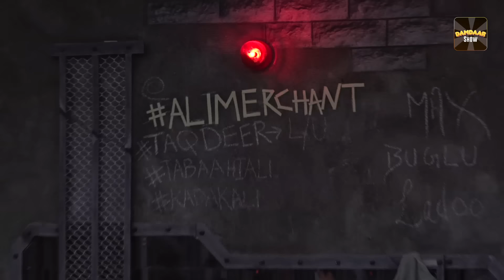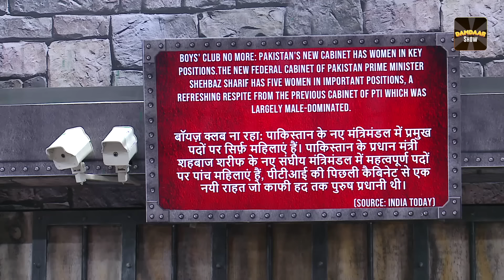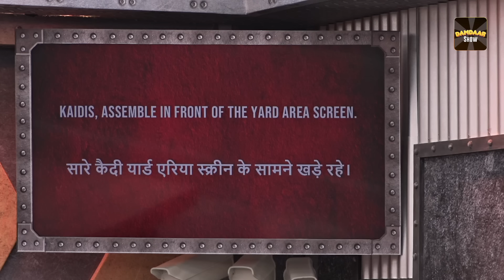Lock Upp | Episode 56 | Sara Khan, Anjali Arora, Karan Kundra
Get ready for an unprecedented reality show experience with "Lock Upp," where the world of family drama and comedy collide in an unscripted rollercoaster ride. Led by the fearless and charismatic host, Kangana Ranaut, "Lock Upp" promises to be a captivating journey that unveils the raw, unfiltered truth behind the lives of its diverse contestants.

In this groundbreaking reality series, contestants from various walks of life find themselves locked away in a house, stripped of the outside world's comforts. As they navigate the challenges and twists thrown their way, the true essence of their personalities emerges, revealing the intricate layers of family dynamics, and of course, moments of side-splitting comedy.

Kangana Ranaut, known for her bold and unapologetic approach, brings her unique flair to "Lock Upp," guiding the contestants through a series of tasks and situations designed to bring out their authentic selves. With her wit and charm, Kangana adds an extra layer of entertainment to the show, making "Lock Upp" a one-of-a-kind reality experience.

"Lock Upp" is not just a reality show; it's a social experiment that explores the dynamics of familial relationships, the highs, the lows, and the laughter that binds us all together. Brace yourself for a rollercoaster of emotions as Kangana Ranaut invites you to witness the unscripted drama, the unexpected alliances, and the genuine moments that make "Lock Upp" a must-watch reality sensation.

Are you ready to unlock the doors to unfiltered family drama and comedy? Join Kangana Ranaut on this exhilarating journey as she hosts "Lock Upp: Unveiling the Real, Unscripted Drama."